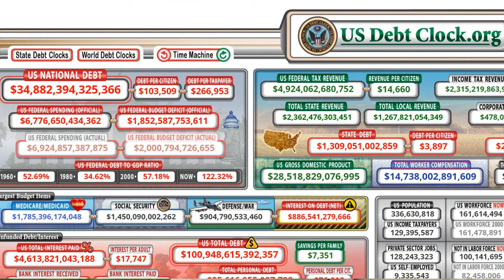Why Russia Is Winning, And America Is Losing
America is being destroyed from within, while Russia is advancing. There are many reasons for this, but I will be only covering a few in this video.